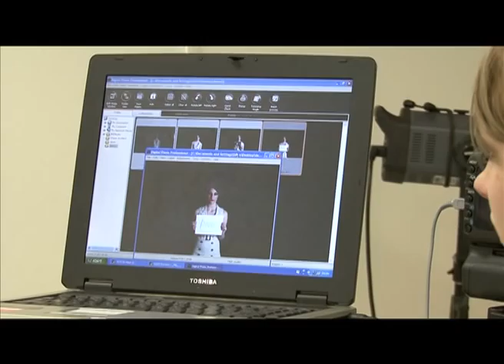Peterborough Regional College Photography Workshop